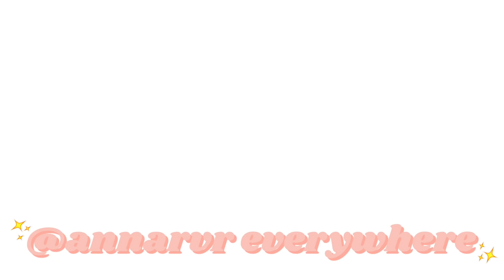J'AI ÉTÉ TRÈS HONNÊTE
Salut mes puces, j'espère que vous allez bien !

Alors vous en avez pensé quoi ?

Ciao les mecs !